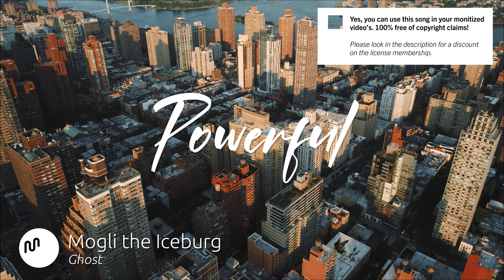Best Cinematic Powerful Music for Video [ Mogli the Iceburg - Ghost ]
SONG INFO

Instrument: Electric Guitar, Piano, Percussion, Synth, Keys, Electronic Drums
Genre: Cinematic, Electronic, Hip Hop

BPM: 135

Video theme: Technology, Time-Lapse, Road Trip, Sport & Fitness, Lifestyle, Building & City, Fashion, Industry, Aerials, Landscape, Slow Motion, Vlog & Commercial

Album description: Breaking out into the CHH scene in early 2015, Mogli has charged forward with a line of hard-hitting Rap tracks that has firmly established him as one of today s vibrant young Hip Hop artists. Based in Tennessee, he writes and produces his own work as well as collaborations with the Indie Tribe collective. Currently at his creative best, he continues to release a line of hits that have received critical acclaim and commercial success, including reaching #26 on the iTunes Hip Hop charts.

Bio Mogli the Iceburg
Breaking out into the CHH scene in early 2015, Mogli has charged forward with a line of hard-hitting Rap tracks that has firmly established him as one of today s vibrant young Hip Hop artists. Based in Tennessee, he writes and produces his own work as well as collaborations with the Indie Tribe collective. Currently at his creative best, he continues to release a line of hits that have received critical acclaim and commercial success, including reaching #26 on the iTunes Hip Hop charts.

Yes, we know! Free means that when you own the license you can use the  Powerful music without to worry about copyright or other intellectual property rights may be used without the need to pay royalties, per each copy or volume sold or some time period of use or sales. So you need an license to use this great  Cinematic music.

Great music cost money. Passionate musician spend a lot of time and effort in making the most inspiring  Mogli the Iceburg images. Creative musician have to eat too.